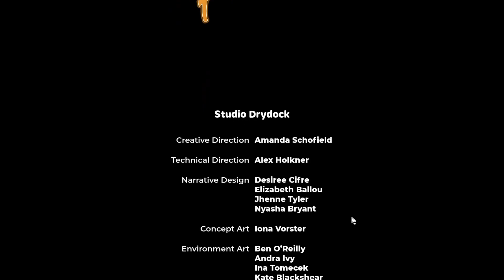HERE COME THE BRIDES! | Wylde Flowers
This is the fourteenth and last part of a new game called Wylde Flowers!

Wylde Flowers is a cozy life and farming sim with a witchy twist! Join Tara on a heartfelt journey to become a witch in Wylde Flowers. Farm by day, and cast spells by night as you craft your cottagecore life and bond with your coven. Come to know and love the fully voice-acted characters of Fairhaven, as you unravel a local mystery.

*My videos are advised for viewers over the age of 13!
With game ratings ranging from E to M, videos could contain violence, blood, sexual themes, drug references and strong language.